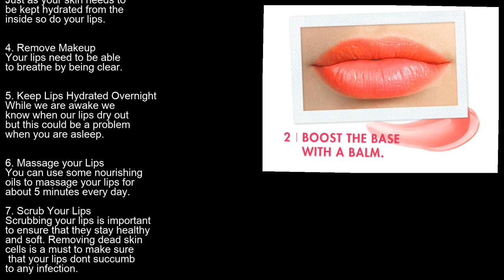Oriflame lip balm lip care for men and women part 11